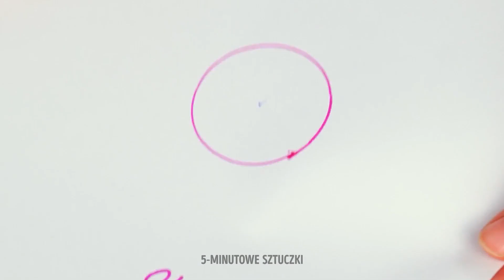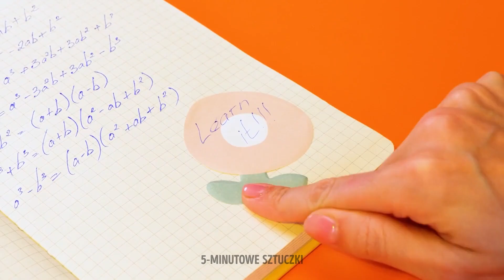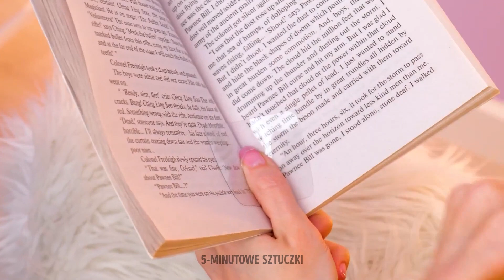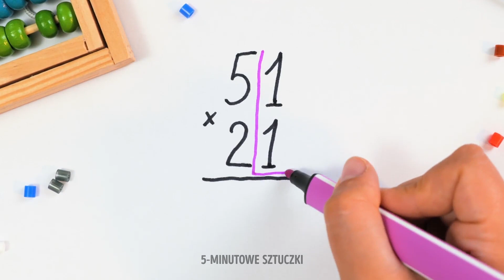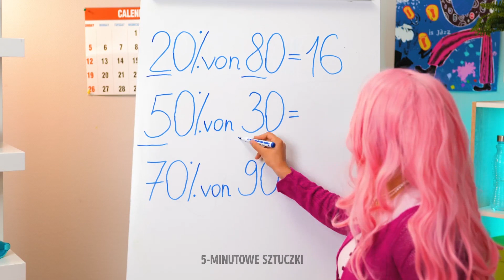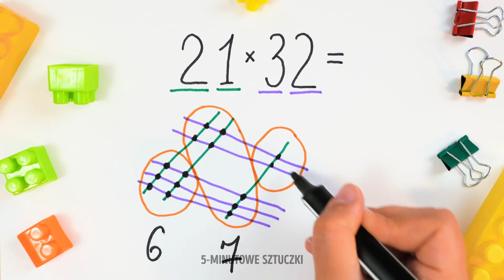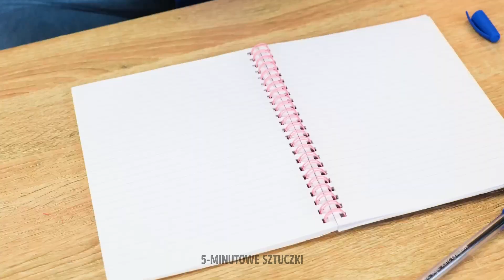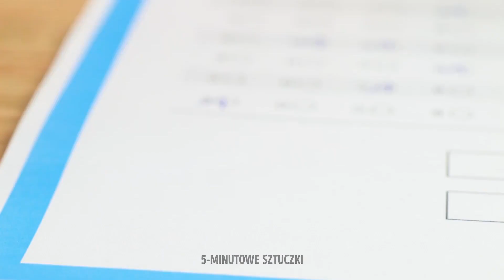NOWY ROK SZKOLNY | GENIALNE SZKOLNE SZTUCZKI I ŚMIESZNE KAWAŁY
Cześć, Widzowie!
Stęskniliście się za szkołą? Dziś pokażemy genialne sztuczki i przydatne hacki, które bardzo się przydadzą w nadchodzącym roku szkolnym. Zacznijmy od pierwszej sztuczki, do której będzie potrzebny lakier do paznokci. Pokażemy fajny sposób na stworzenie nowego długopisu. Obejrzyjcie film, żeby dowiedzieć się, jak grać na lekcjach w kółko i krzyżyk tak, żeby nauczyciel nie zauważył. Weźcie zeszyt i zróbcie na okładkę planszę do tej gry z filcu. Ponadto pokażemy, co zrobić, jeśli zapomnicie cyrkla. W pierwszej opcji wystarczy ołówek i Wasza własna ręka. W drugiej potrzebne są dwa długopisy i spinacz. Okręgi bez cyrkla gotowe!

Znaczniki czasu:

00:30 Niezwykła okładka zeszytu
01:37 Naklejki DIY
05:40 Genialny pomysł z plecakiem
07:13 Jak narysować idealny okrąg